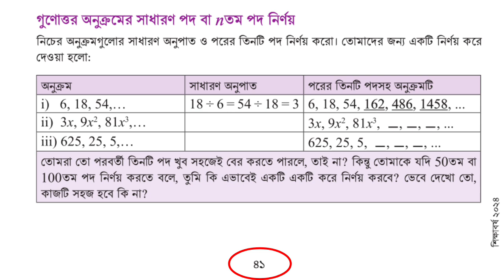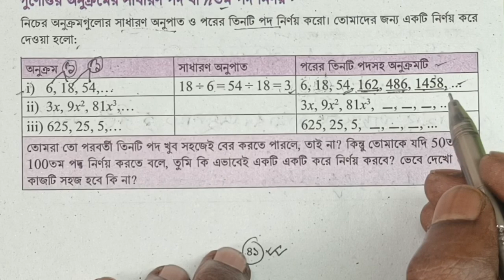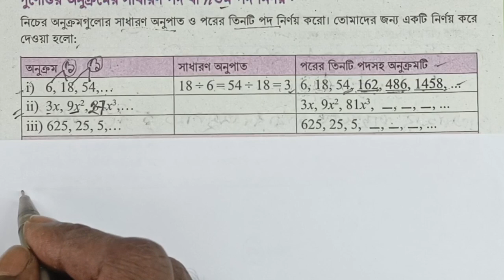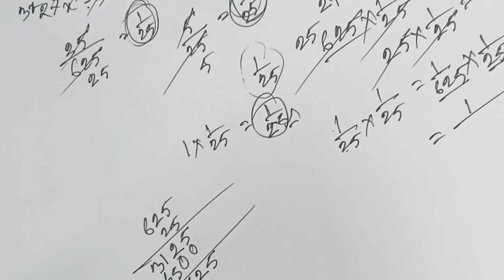অনুক্রম ও ধারা নবম শ্রেণির গণিত পৃষ্ঠা ৪১ | সাধারণ পদ নির্ণয় | Class 9 Math Page 41 Solution 2024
আজকের ক্লাসে আলোচনা করবো নবম শ্রেণির গণিত-২০২৪ ২য় অধ্যায় অনুক্রম ও ধারা পৃষ্ঠা ৪১ থেকে গুণোত্তর অনুক্রমের সাধারণ পদ বা n তম পদ নির্ণয় নিয়ে।